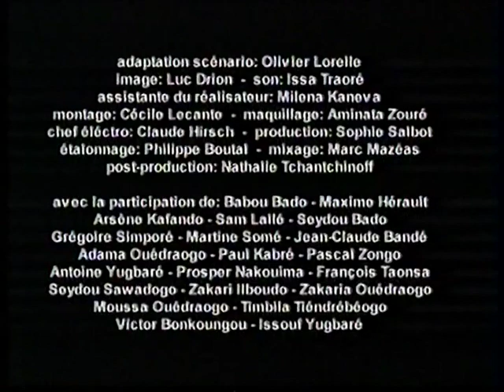Cortometraggi «Scénarios d'Afrique» con sottotitoli italiani : POUR UNE FOIS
Giovani contro l'AIDS! Sottotitoli italiani. Un uomo torna a casa dai campi impaziente di fare l'amore con sua moglie. Lei è sieropositiva e insiste perché usino il preservativo. A causa di una serie di contrattempi e imprevisti la ricerca dei preservativi diventa una vera e propria maratona. E quando finalmente ritorna a casa in bicicletta con il prezioso acquisto, scopre che sua moglie ha una sorpresa per lui! Un cortometraggio che insiste sul ruolo attivo svolto dalla donna nell'opera di prevenzione. Regia: Idrissa Ouédraogo. Da un'idea originale di Diarra Diakhaté, 17 anni, Dakar, Senegal.